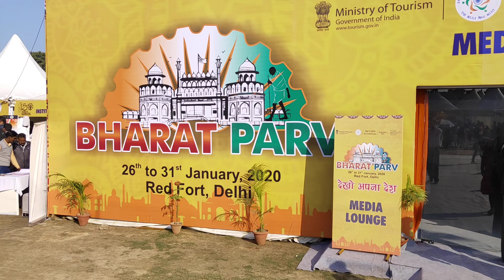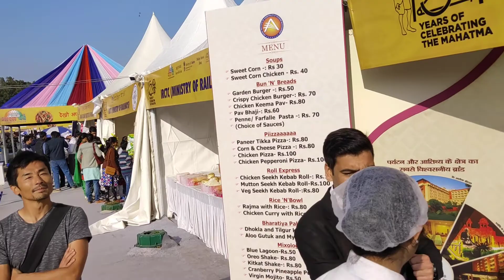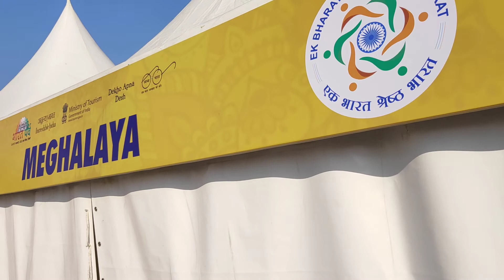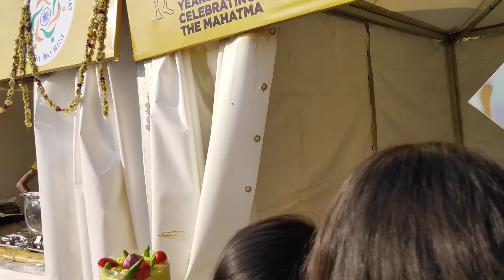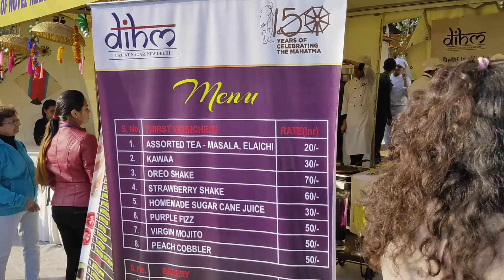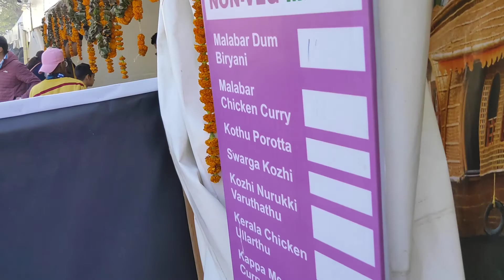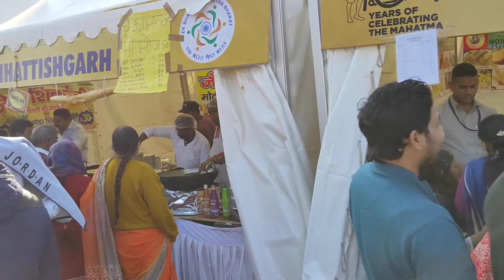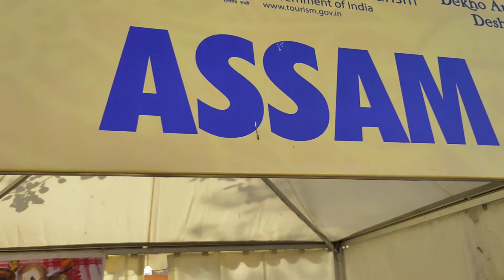Bharat Parv, Lal Quila, Delhi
Display/Sale of Food of all most all States with "Dance and Dine" atmosphere.